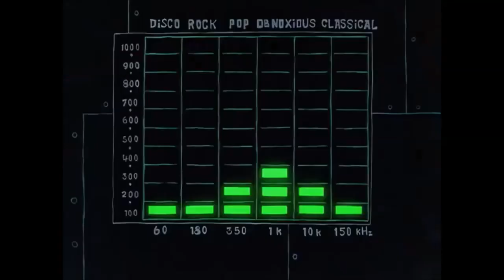SMV: Funkytown (VeggieTales Style) (Remastered)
Here's a new trend from "VeggieTales: Bob & Larry Sing the 70s".
Feel free to do your version.

Song: Funkytown

Song from "VeggieTales: Bob & Larry Sing the 70s"

Clips/Years/Companies:
- SpongeBob SquarePants (Jellyfish Jam; @1999- Nickelodeon)
- The Lego Movie (@2014 Warner Bros./Village Roadshow Pictures)
- The Simpsons (When You Dish Upon a Star; @1989- Disney/20th Century Fox)
- Serenade (@2012 Illumination/Universal)
- The Year Without a Santa Claus (@1974 Rankin/Bass)
- Sheep & Wolves (@2016 Vertical Entertainment)
- My Gym Partner's a Monkey (Kerry to Dance?; @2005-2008 Cartoon Network)
- Little Bear (Princess Duck; @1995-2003 Nelvana)
- Annoying Orange (Orange Nya Nya Style; @2009- Daneboe)
- The Buzz on Maggie (Best Best Friends; @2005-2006 Disney)
- The Pagemaster (@1994 20th Century Fox)
- The Magilla Gorilla Show (Bank Pranks & Private Magilla; @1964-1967 Hanna-Barbera)
- Here Comes Peter Cottontail: The Movie (@2005 Kapow Pictures)
- Cow and Chicken (Chicken's Dream Date; @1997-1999 Hanna-Barbera/Cartoon Network)
- Codename: Kids Next Door (Operation: G.H.O.S.T.; @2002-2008 Cartoon Network)
- Cyberchase (The Wedding Scammer; @2002- PBS)
- A Troll in Central Park (@1994 20th Century Fox)
- I Am Weasel (I Am Deity; @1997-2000 Hanna-Barbera/Cartoon Network)
- Mr. Peabody & Sherman (@2014 DreamWorks)
- A Goofy Movie (@1995 Disney)
- Harvey Beaks (Nightclub Night; @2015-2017 Nickelodeon)
- Garfield: The Movie (@2004 Paws/20th Century Fox)
- Odd Squad (Dance Like Nobody's Watching; @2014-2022 PBS)
- Family Guy (I Dream of Jesus; @1999- 20th Century Fox)
- Monsters vs. Aliens (@2009 DreamWorks)
- The New Adventures of Winnie the Pooh (Pooh Oughta Be in Pictures; @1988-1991 Disney)
- Wimzie's House (Wimzie the Prankster; @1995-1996 YTV/CBC)
- Madagascar (@2005 DreamWorks)
- Ed, Edd n Eddy (Dear Ed; @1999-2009 Cartoon Network)
- Muppets Most Wanted (@2014 Disney)
- DuckTales the Movie: Treasure of the Lost Lamp (@1990 Disney)
- Home (@2015 DreamWorks)
- Space Jam (@1996 Warner Bros.)
- Robot and Monster (Biker Girls; @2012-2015 Nickelodeon)
- The Emperor's New Groove (@2000 Disney)
- Yin Yang Yo! (Dance, Dance, Devastation; @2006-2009 Disney/Jetix)
- Littlest Pet Shop (Blythe's Big Adventure (Part 1); @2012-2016 Hasbro)
- Balto (@1995 Universal)
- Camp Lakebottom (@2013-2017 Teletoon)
- Noah's Ark (@2007 Buena Vista International)
- Norm of the North (@2016 Lionsgate)
- Fraggle Rock (Wembley and the Gorgs; @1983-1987 Jim Henson)
- Frosty the Snowman (@1969 Rankin/Bass)
- Fun and Fancy Free (@1947 Disney)
- Beauty and the Beast (@1991 Disney)
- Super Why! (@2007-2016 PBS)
- The Lion Guard: Return of the Roar (@2015 Disney)
- An American Tail (@1986 Universal)
- Penguins of Madagascar (@2014 DreamWorks)
- The Nut Job (@2014 ToonBox/Open Road)